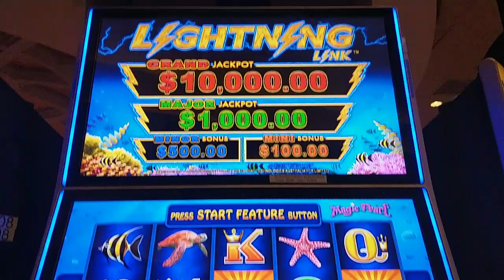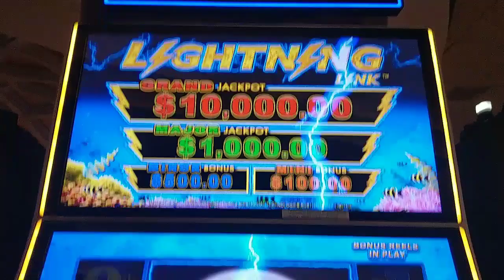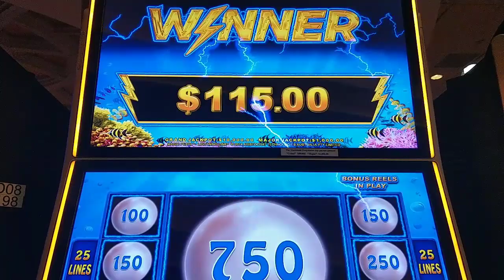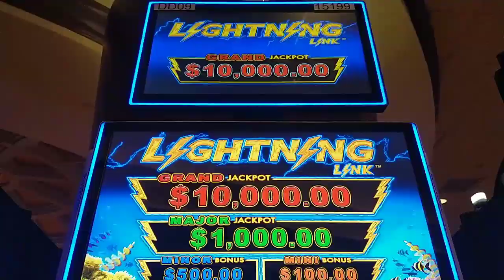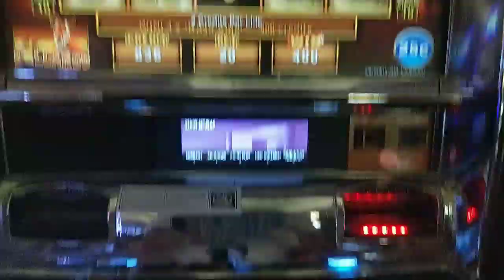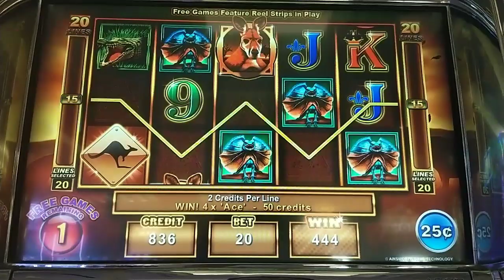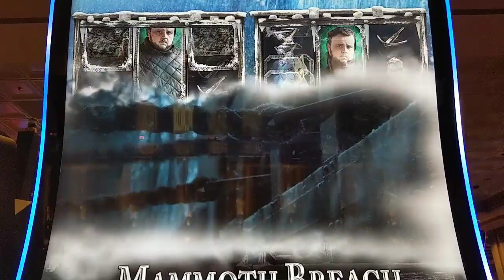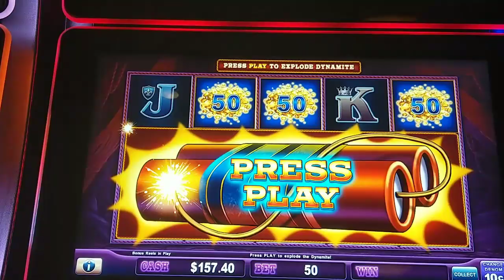Winning on $5 Bets! Which Slot Paid the Best?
5 different slots, and 5 bonuses or line hits at the $5 (ish) bet level.  Which slot comes out on top?  Featuring Lightning Cash Magic Pearl, Smokin' Hot Stuff Wicked Wheel, Dollaroo, Game of Thrones II, and Eureka Reel Blast.